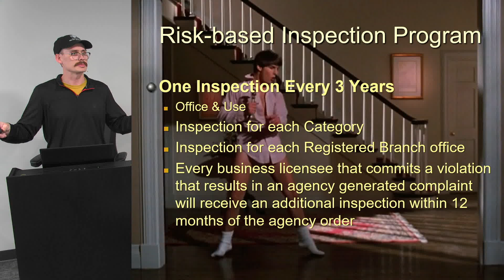Arizona PMD – Risk Based Inspections Explained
The Arizona Pest Management Division (PMD) has revamped its inspection process, and as a pest control business owner or a PMD-licensed professional, it's crucial you understand what these changes mean for you. Join Nicholas McRoy, Vice President of Training at Metro Institute, in a detailed breakdown of the new risk-based inspection system implemented by the PMD.

In this video, you'll learn:

The key changes to the PMD's inspection processes.
Insights into how often your pest control business might be inspected under the new system.
Important information to ensure you remain compliant and prepared for any PMD inspections.
This video is a must-watch for anyone licensed by the PMD who wants to stay ahead of inspections and maintain their business's integrity and compliance.

Stay Informed:
For additional details about PMD inspections, rules, and regulations that you must follow as a Pest Management Professional (PMP), visit the "about us" section on the PMD's And if you need to schedule appointments for exams, fingerprinting, or other services, make sure to head over

Connect and Share:
Sharing is caring - if you know someone who could benefit from this video, don't hesitate to share it with them.